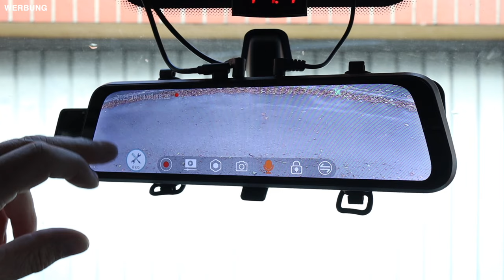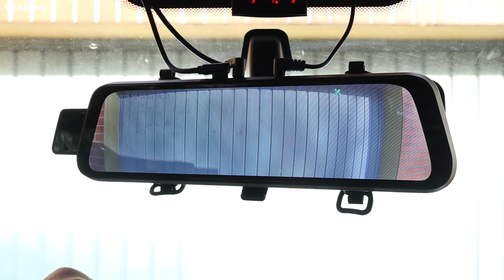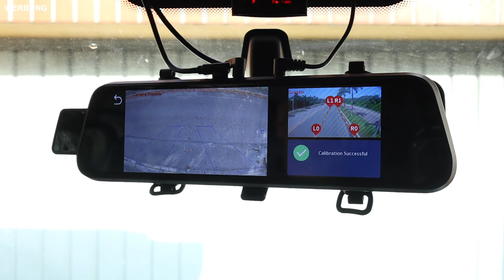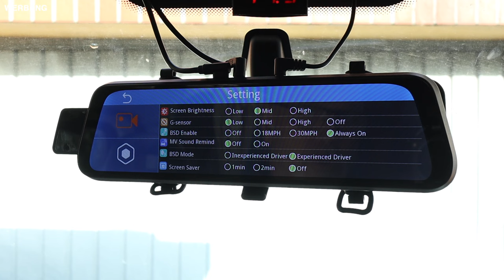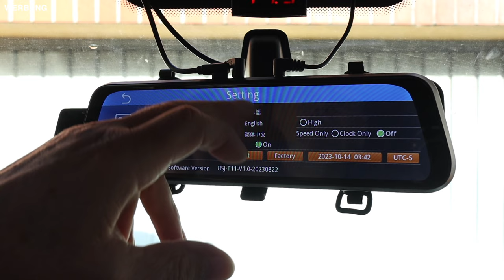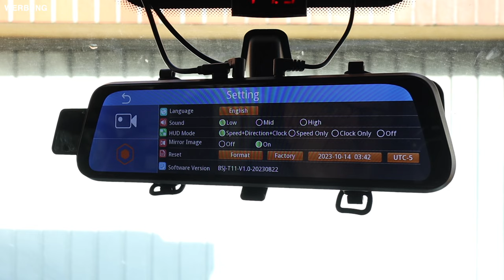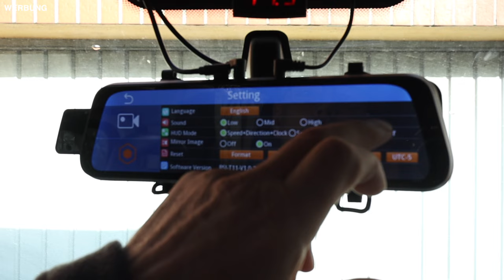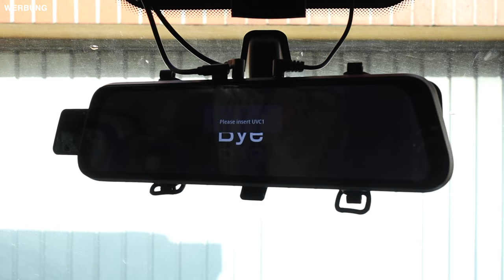Spiegel Dashcam und Heckkamera mit Toten Winkel WARNUNG | Haloview BT 11 | NEU aber auch besser????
Toter Winkel Assistent, HD Dashcam und Heckkamera. Neuste Entwicklung von Haloview.
Überzeugt euch selbst in diesem Video darüber.

Viel Freude bei diesem Video

00:00 Einleitung
03:41 Was ist alles dabei
13:17 Montage
17:05 Menü
24:22 Testfahrt
25:45 Fazit

Trinkflaschen von Super Sparrow:
*Teppich Fahrerhaus
*12 V Staubsauger

*Votronic B2B Ladebooster VCC1212-3
*Votronic 1266 LCD-Batterie-Computer 200 S mit Smart-Shunt
*D+ Simulator von Büttner
*Solartasche Wattstunde 120 Wp